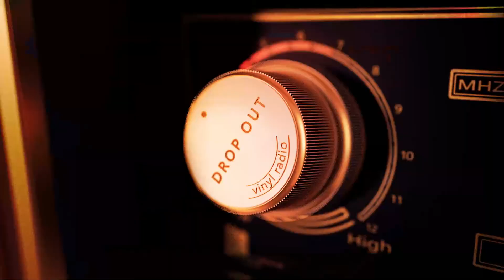☠️TRED – Realities & Fictions. 1ØPILLS MATE 2021. Dark Techno Pre-Halloween Friday.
Label: 1Ø PILLS MATE, UK, 2021

Side A:
A1    Acceleration Human Error           00:04
A2    Spook Sines           05:23
A3    Gjabber Jaw           11:12
Side B:
B1    The Magic Flute           15:32
B2    Smoke In My Lungs           21:30